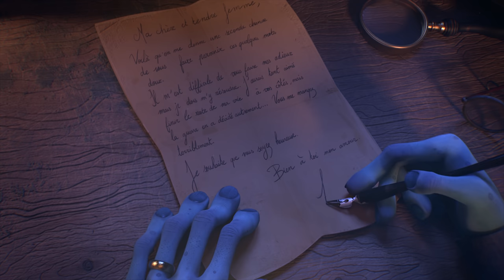Seconde Chance - ESMA 2017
En 1920, Jacques, traumatisé par la guerre, vit reclus dans un cimetière dont il est le gardien. Une nuit, il y rencontre Henri, un jeune soldat sorti de sa tombe.

In 1920, Jacques traumatized by the war lives as the reclusive groundskeeper of a cemetery. One night he encounters Henri, a young soldier, risen from his grave.

Réalisateurs / Directors : Victor Lemee, Adrian Petitjean, Corentin Philippe, Angéline Picault, Martin Portais